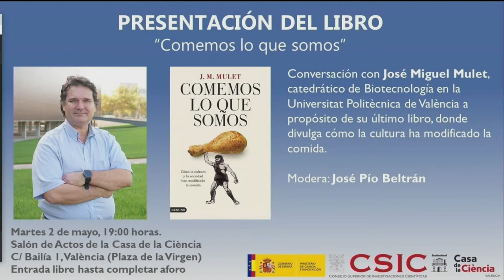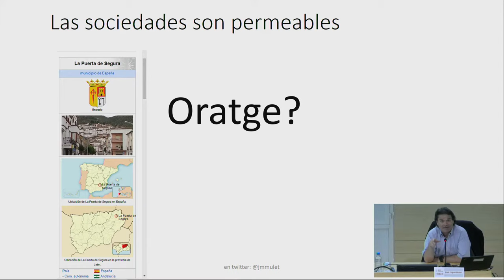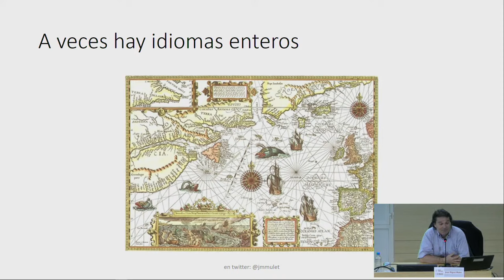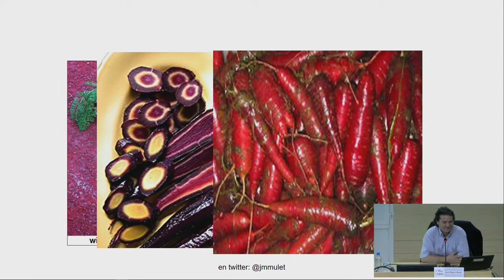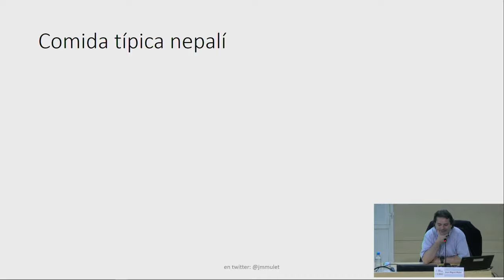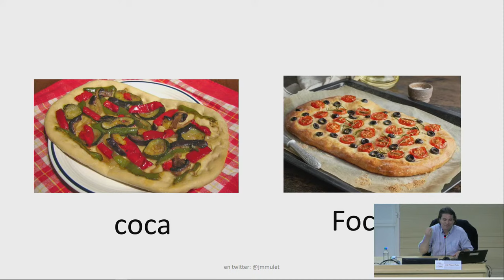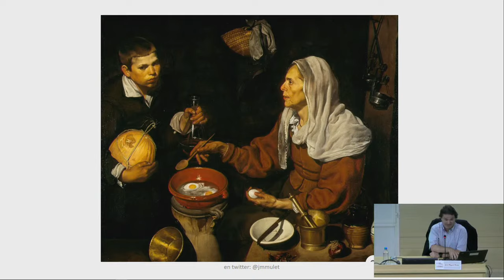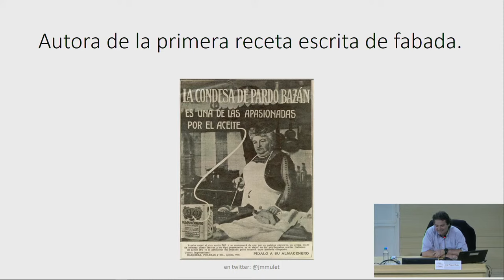Presentación de libro: Comemos lo que somos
Presentación del último libro de José Miguel Mulet, catedrático de Biotecnología en la Universitat Politècnica de València, que lleva por título "Comemos lo que somos", en el que aborda la manera en que la cultura ha modificado la comida. Modera la presentación José Pío Beltrán, profesor de investigación del CSIC "ad honorem" en el Instituto de Biología Molecular y Celular de Plantas (IBMCP, CSIC – UPV).

00:00 Presentación
06:42 Conferencia
1:07:40 Ronda de preguntas